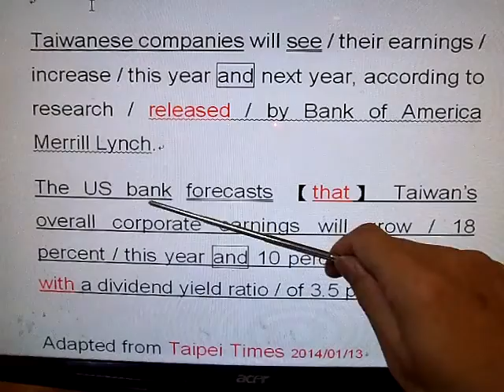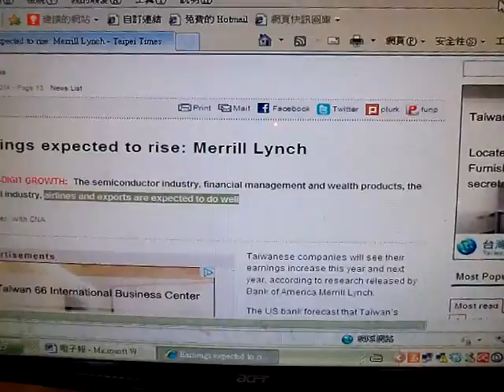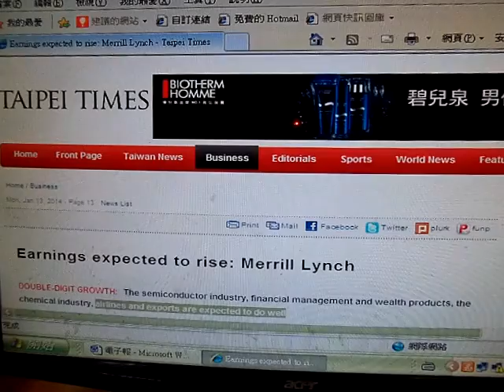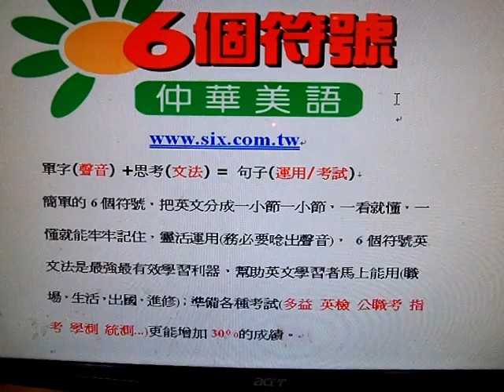台灣經濟逐步增溫/英文新聞一小一小節講給你聽